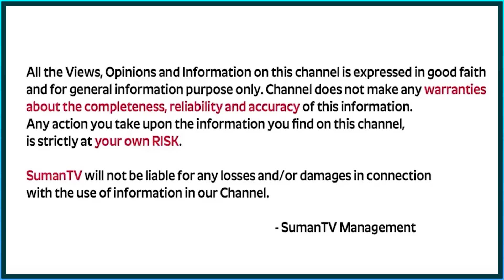How to Overcome Dissatisfaction in Life & Be HAPPY Any Time | Life Skills | Haritha Akkala | SumanTV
How to Overcome Dissatisfaction in Life & Be HAPPY Any Time | Life Skills | Haritha Akkala | Telugu Motivational Video | SumanTV